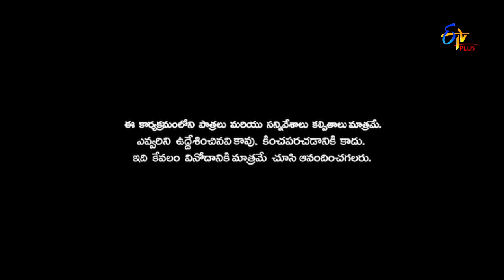Patas 2 | Tug Of War | 3rd September 2019 | ETV Plus